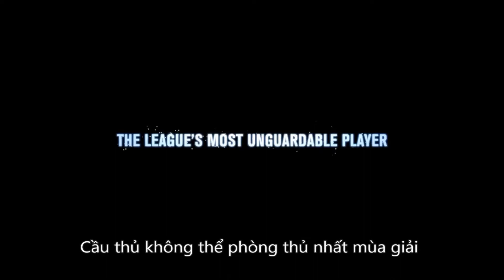[HD] Công nghệ trên Under Armour Curry One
Muốn bắn như Stephen Curry? Hãy mang giày của Stenphen Curry. Đọc review tại